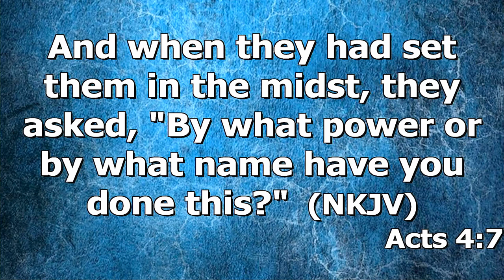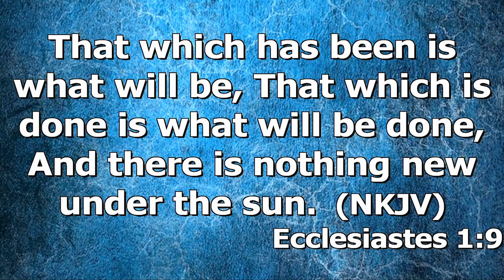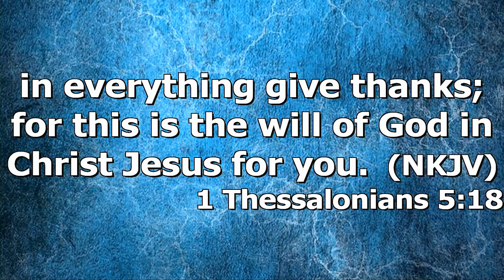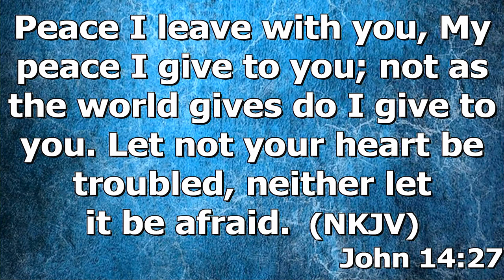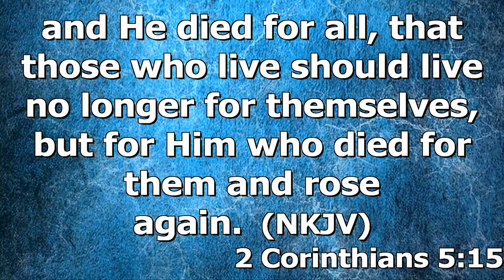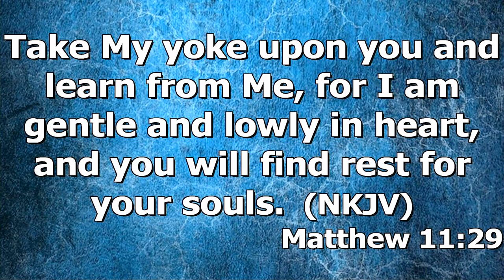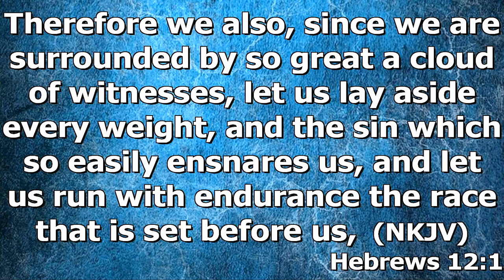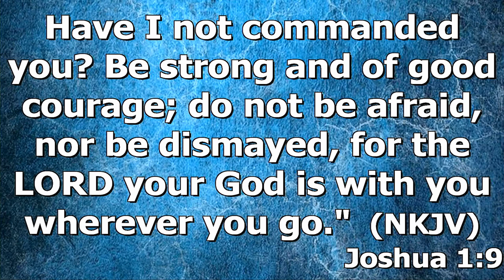"God Has A Plan For Us Even When" By Brother Scott Warren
Brother Scott Warren's message "God Has A Plan For Us Even When" was recorded Wednesday evening, June 22, 2022 at Rye Hill Baptist Church - Fort Smith, Ar. Enjoy the message and may God Bless.